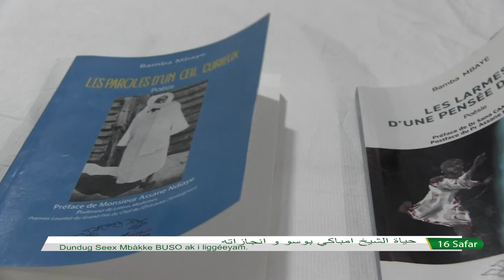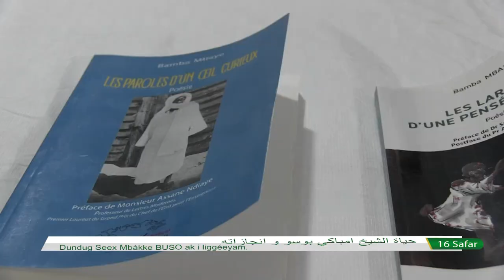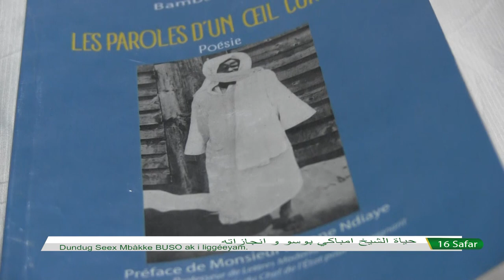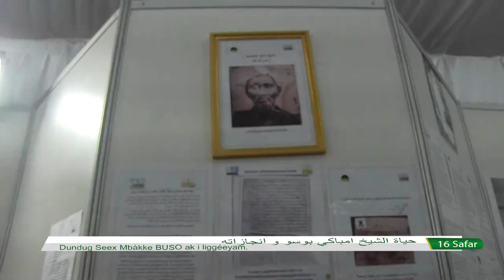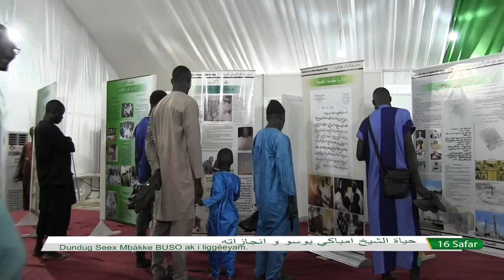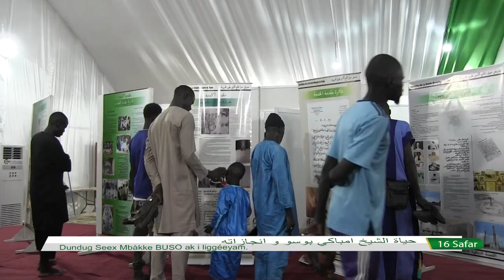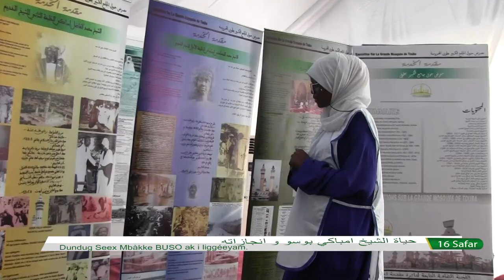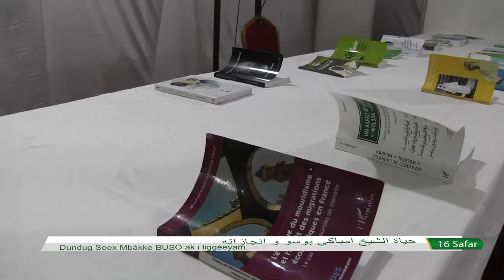l'exposition du Grand Magal de Touba